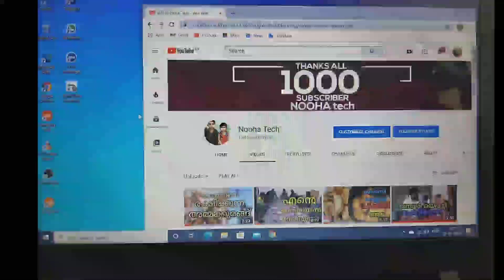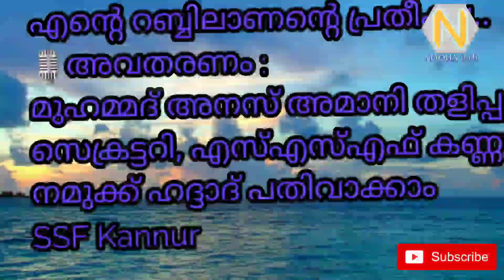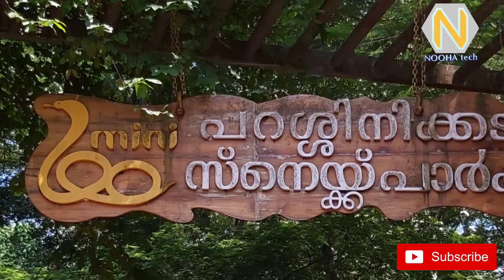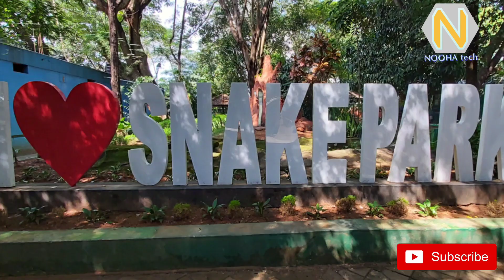1000 SUBSCRIBER |ALL THANKS | NOOHA TECH |എല്ലാവരും ചാനൽ സപ്പോർട്ട് ചെയ്യുക| subscribe channel